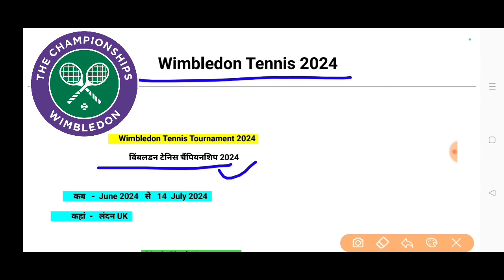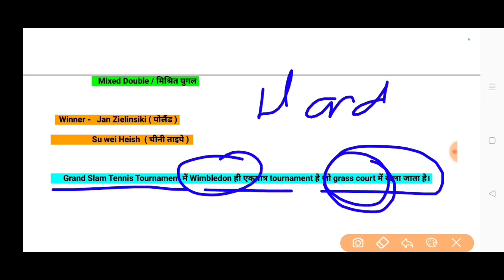Wimbledon Tennis Tournament 2024 विंबलडन 2024 Winner RUNNER UP विजेता उपविजेता carlos Alcaraz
कार्लोस अल्कराज carlos Alcaraz Wimbledon champion 2024  Barbora Krejcikova चेक रिपब्लिक बारबोरा क्रेजिकोवा विमेंस winner  Wimbledon Tennis champion carlos Alcaraz  Barbora Krejcikova
Wimbledon 2024 के विजेता और उपविजेता   winners of Wimbledon 2024  विंबलडन 2024 के विजेता कौन बने?